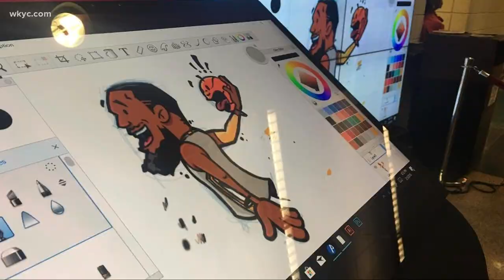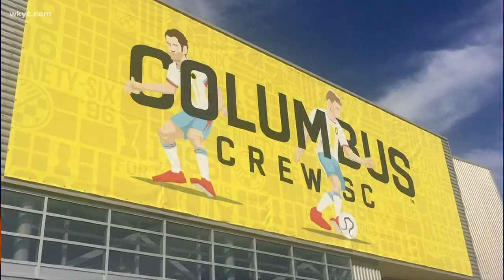Black Light: Local graphic designer lends talent to sports teams, small business.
Jay Wallace is a name you may not recognize, but you've probably seen his work. As a graphic designer for the Cavaliers, 3News' Kierra Cotton shares his story.